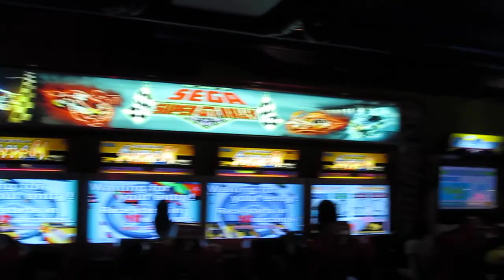The Great Canadian Midway Arcade Tour (Lower Level) June 2016 Niagara Falls, Ontario, Canada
The Great Canadian Midway, another gigantic arcade in Niagara Falls, Ontario, Canada with hundreds of machines including some larger attractions; a XD Theater and a dark ride, watch as I take you on a tour of the arcade. This is just the lower level of the arcade.